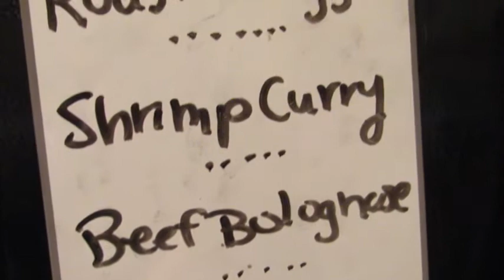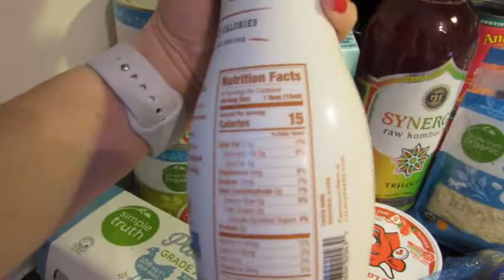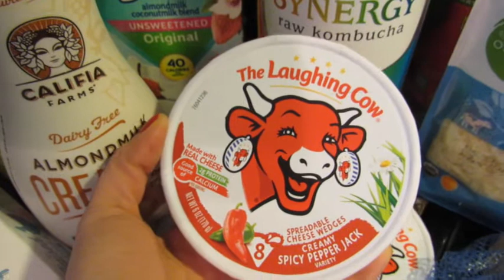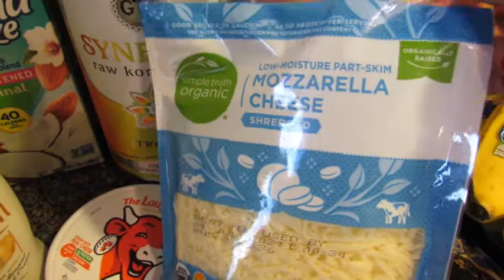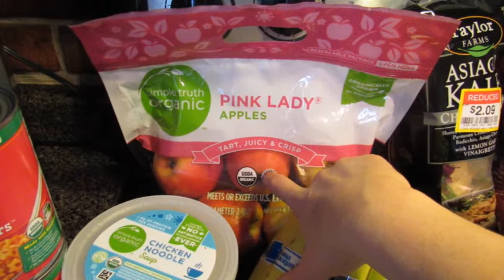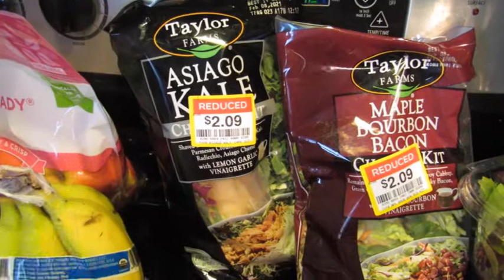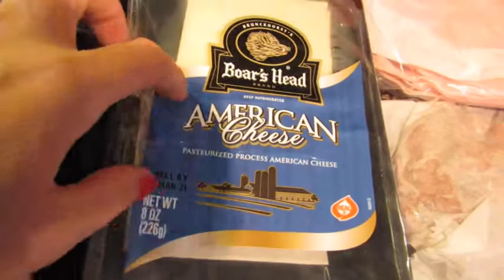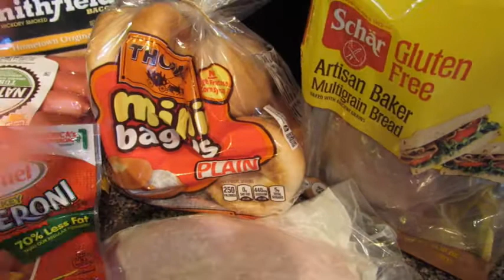HEALTHY GROCERY HAUL // WEEKLY KROGER GROCERY HAUL // FAMILY OF 3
Hello and welcome! I hope you are having an awesome day! Today, I am sharing with you what I picked up from Kroger this week for my weekly grocery haul. This is a balanced and healthy grocery haul for a family of three.

What are your healthy, time saving grocery short cuts?